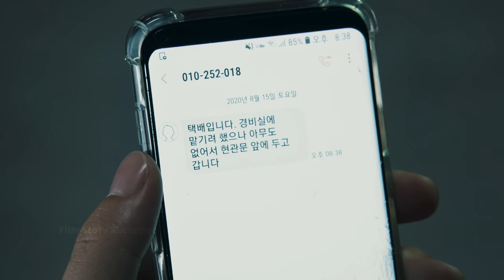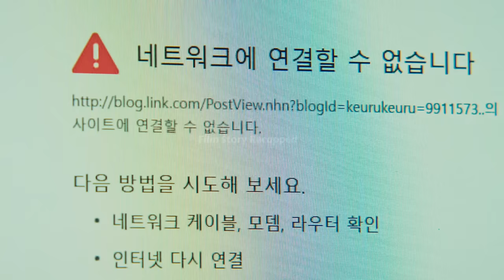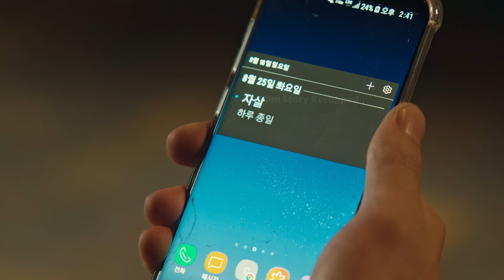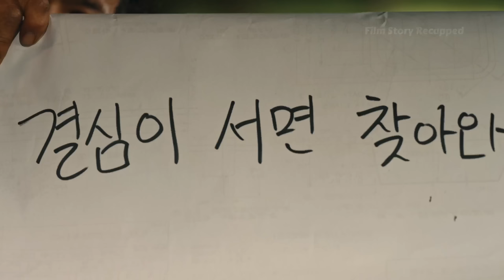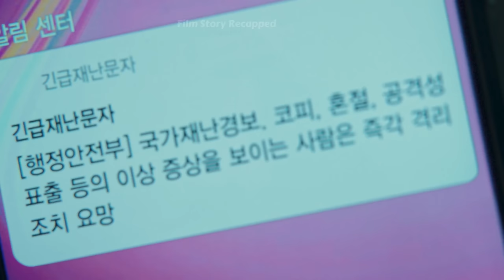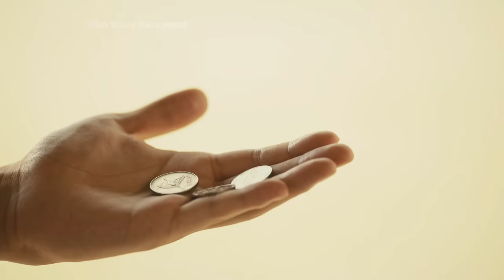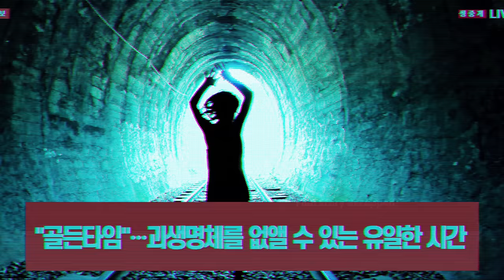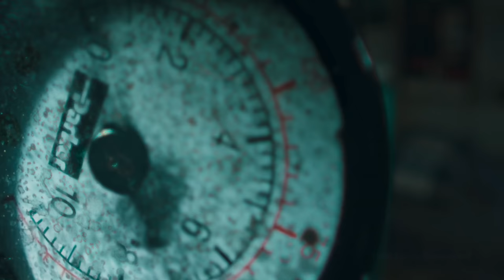Apartment of Mutant Horror: Survival, Mutation, and Desperate Desires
Sweet Home Season 1 P1

In a slum-like apartment building, numerous grotesque creatures that feed on flesh and blood suddenly appear, trapping all the residents inside. With no way out, they barricade the doors, hoping for rescue. However, they discover that people are undergoing continuous mutations, seemingly driven by their desires. Meanwhile, the protagonist has the ability to suppress his own mutations, allowing him to heal rapidly from any injuries. But this also leads to ostracism and hostility from the normal residents. Can they survive the onslaught of both the monsters and their own inner demons?